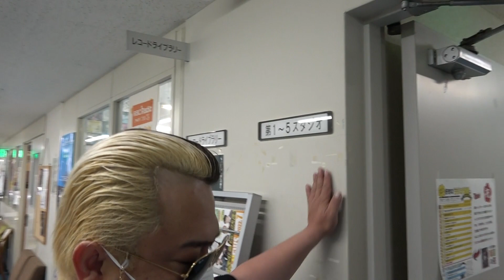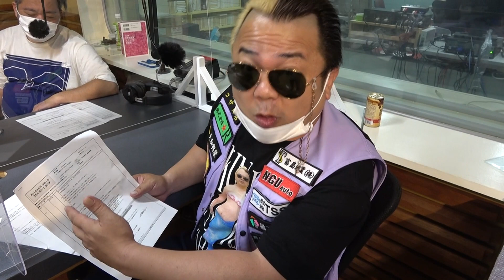【沖縄最強コラボ】夢叶いました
カメラマンたっちゃん

［沖縄サムライの番組提供］
清光興業株式会社
(株)沖成
(株)喜友名工業
赤道のお肉屋 イナミ
総合建設業　善幸建設
(株)栄進プランテック
大衆居酒屋　コザ商店
club Star  那覇市松山
ビックワン沖縄
CBX専門店NGUAUTO
（株）新星テクノ
電気工事　京電
廃車買取専門店（株）かたずけ屋
はなちゃん弁当
(株)TSS
(合同)大和興業
橘工業株式会社
富島総業株式会社
株式会社R

・ラジオのスポンサー
株式会社 琉球ZERO-ONE
株式会社ナンセイ
株式会社BNF

[映像編集]りょうた

①沖縄県内のビックワンにてMGさんのおしゃべり人形が発売中!!!
MG人形（限定販売）購入はこちらから
②サングァーをアレンジしてエアフレッシュナー「OKINAWA SANGWA」発売中

どちらも沖縄県内のBig1で取り扱い中！
県外発送は、アドレスに問合せください。

[その他グッズはメルカリにて販売中ですが、在庫を確認ください。

PR案件も絶賛承り中です♪